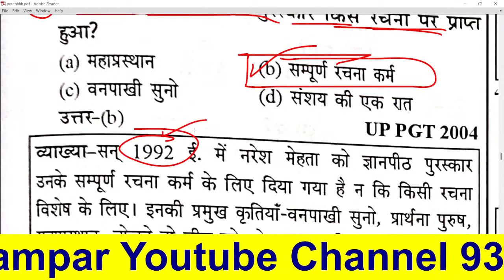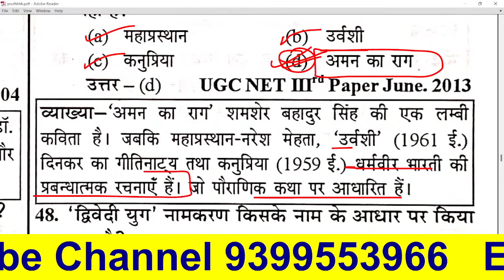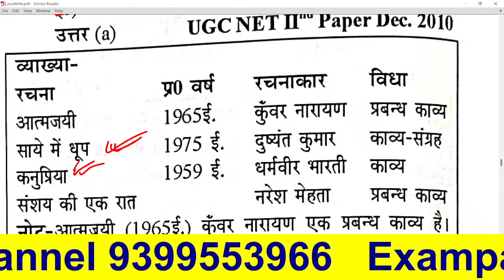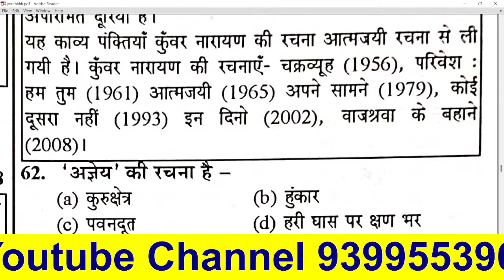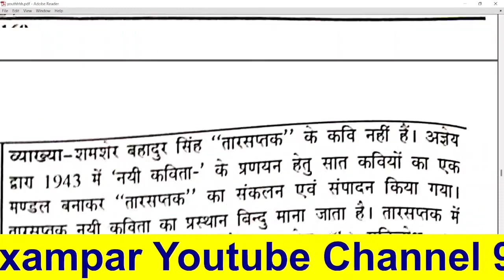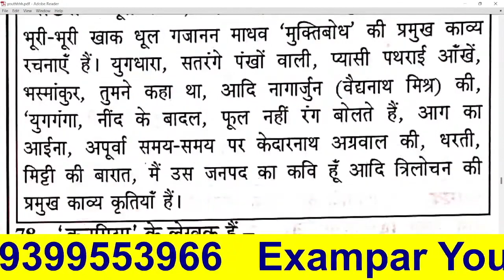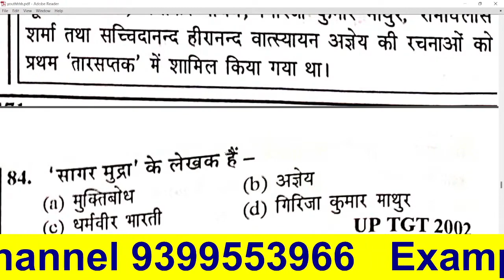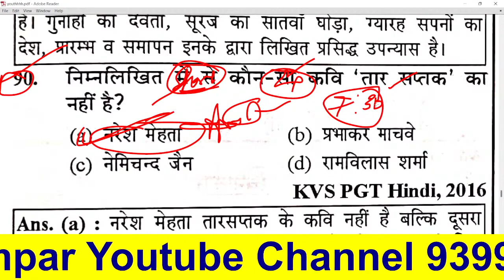tgt pgt HINDI LIVE TEST हिंदी साहित्य HINDI SAHITYA hindisahityakaitihas 1stgrade 2ndgrade